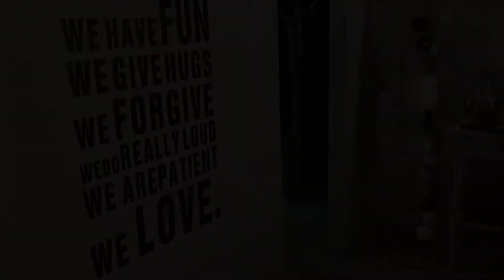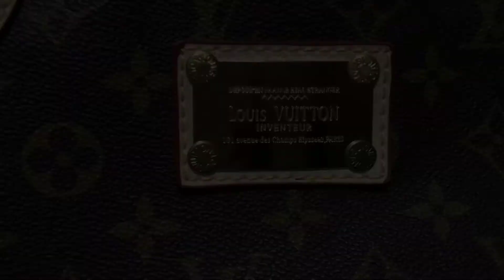GİYİNME ODASI TURU 🏠 CLOSET TOUR 🏠 MEIN NEUES ANKLEIDERZİMMER 🏠 DIY 🏠 FİLİZCE HOME - Part3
Ben Filiz Arslan ( Filizce Home ) :Giyinme odası yapımı ,Giyinme odası düzenleme ,Giyinme odası turu ,Giyinme odası 2019
35 Metrekare lik oaln Yatak odamın bir köşesine giyinme odası yaptırmaya karar verdim..Her zaman 'iyi ki' dediğim , giyinme odamın tasarımı kendime ait.Sizinle de bu tasarımı mı paylaşmak istedim.Umarım bu fikir hoşunuza gider.Bu tarz video larımın devamı için ,kanal ıma abone olup bildirimleri açarak ve video mu beğenerek bana destek olursanız çok mutlu olurum...Teşekkür ederim. Keyifli seyirler...

Görüşmek Üzere.